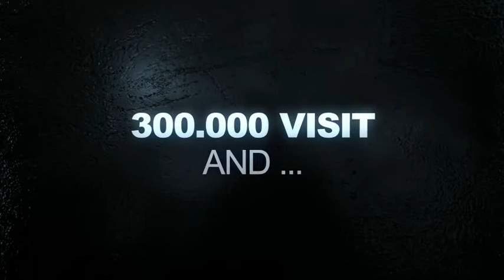Arsenal Fan Club in VietNam Promotion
Arsenal Fan Club in  VietNam (AFCVN) Promotion
Arsenal.com.vn